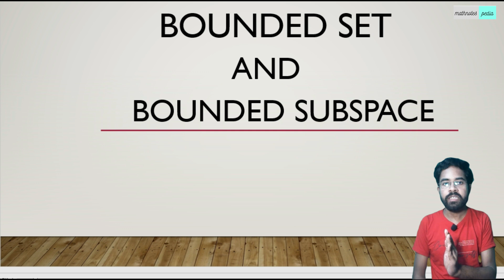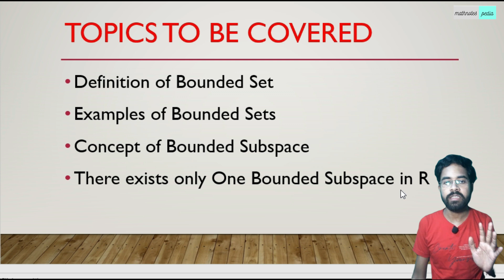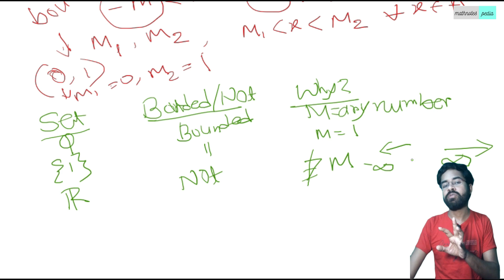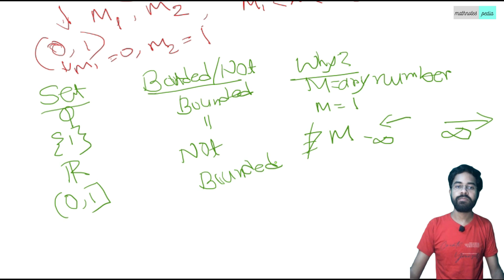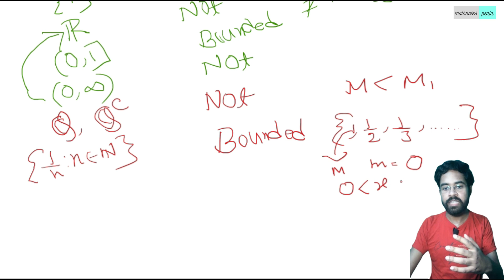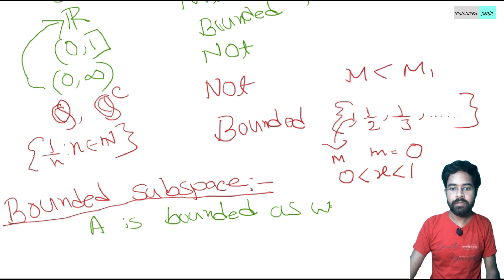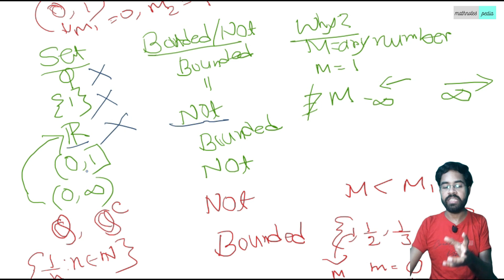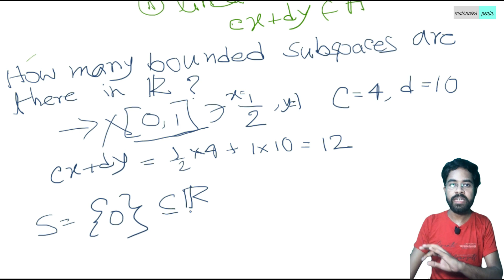Unveil the Bounded Set and Bounded Subspace Concept I Hindi I Real Analysis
In this video, we will unveil the bounded set and bounded subspace concept in Hindi. Additionally, we will discuss its real analysis equivalent. This is a very important concept which is useful in many areas of Real Analysis. Watch and learn!